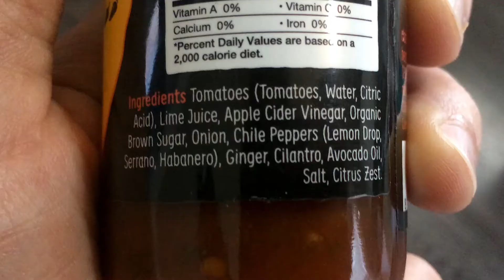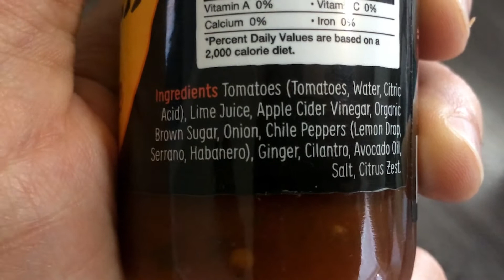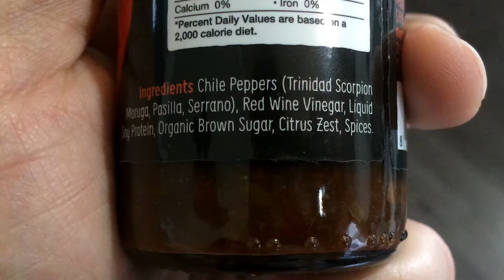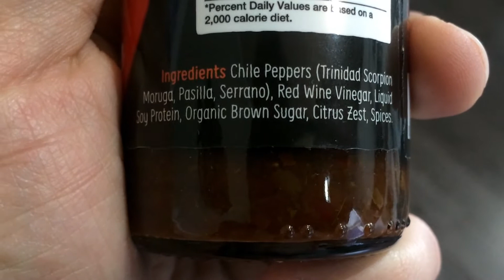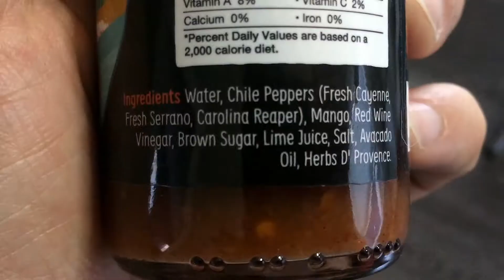Clamlube Hot Sauce! Love Spice! Rakel's Revenge! Akua Wakaka! Zing Bling! Mike Jack's Hot Reviews!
Mike and Jamie sample spoonfuls of Woody's Original Clamlube Brand Hot Sauce "Love Spice: Makes You Sweat," "Rakel's Revenge: Drenched in Fire," "Akua Wakaka: The Devil's Barrel," and "Zing Bling: Zesty Ginger Bite," and provide their Hot Reviews!

Clamlube!